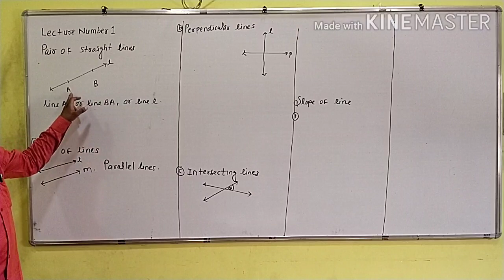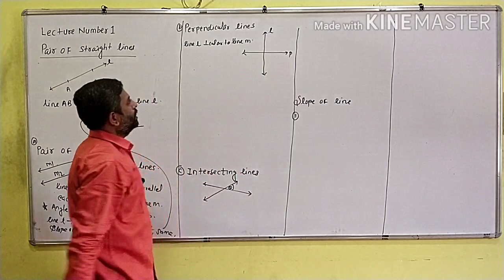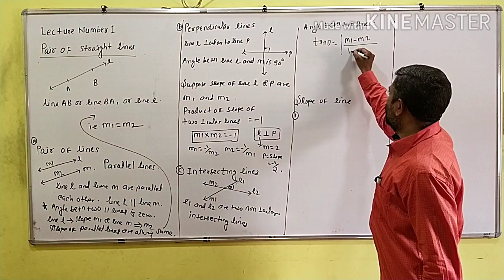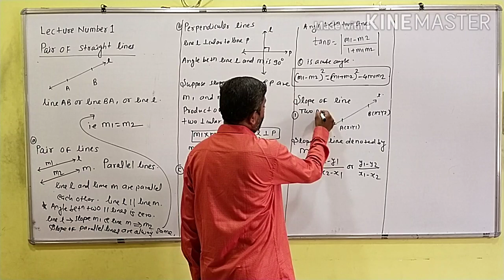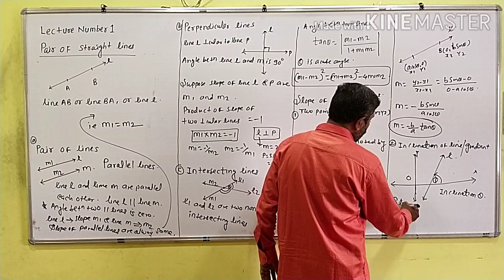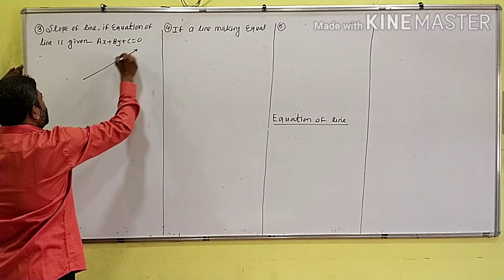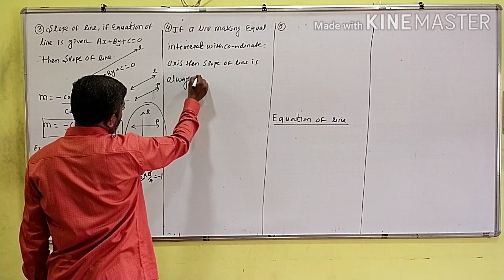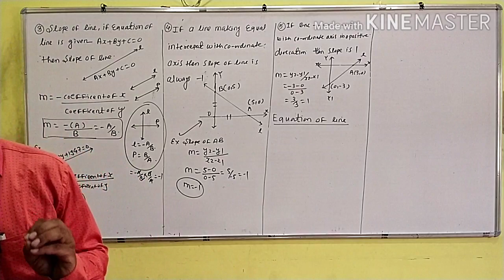Lecture number 1 pairs of straight line by Arun R Saubhage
Slope of line and it's equation by Arun R Saubhage